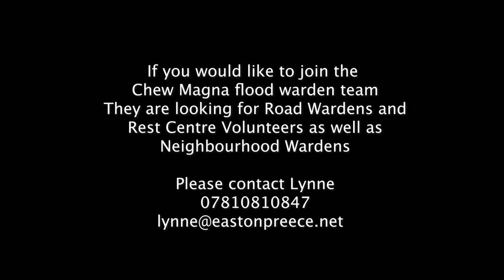Chew Valley People - Lynne Easton, Flood Co-ordinator.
Lynne has been organising the flood warden team in Chew Magna for over 10 years. Despite the wettest winter on record the flooding in early December 2023 caused very little damage which was a testament to their success.
Lynne tells us why it has worked so well.